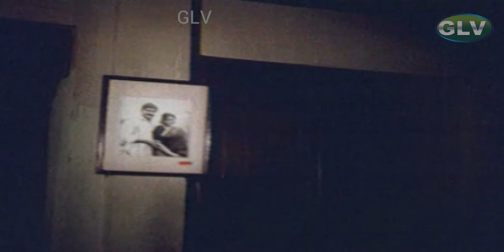Raasave Unna Nambi Movie Songs || Ramarajan, Rekha || Ilaiyaraja, P. Susheela, Mano || HD Video Song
Directed by : T. K. Bose
Written by : Siraj
Starring : Ramarajan, Rekha, Poornam Viswanathan, Saritha

Song 1 : Raasathi Manasule(sad)
Singers : P. Susheela
Lyrics : Ilaiyaraaja

Song 2 : Rasathi Manasula
Singers : P. Susheela, Mano
Lyrics : Ilaiyaraaja

Song 3 : Kamma Kara Yoram
Singers : Malaysia Vasudevan, K. S. Chithra
Lyrics : Gangai Amaran

Song 4 : Kaalai Nera Raagamey
Singers : K. S. Chithra
Lyrics : Gangai Amaran